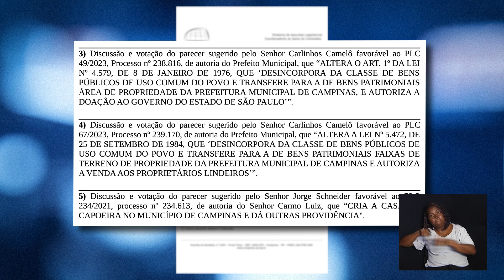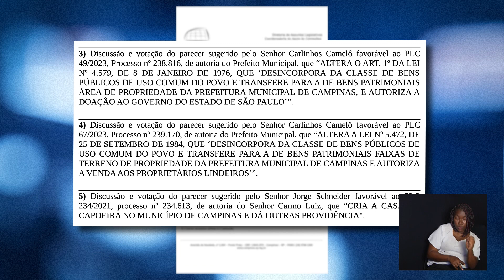CÂMARA NOTÍCIA - 9ª REUNIÃO COM. FINANÇAS 2023 10-11-2023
A Comissão Permanente de Finanças e Orçamento realizou a nona reunião no ano e analisou 6 projetos